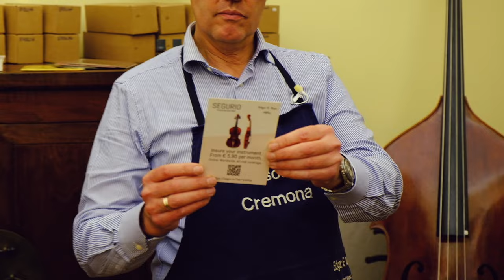Care & Maintenance MADE EASY for violin viola cello by Edgar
That's the link for European Customers.

You find many videos on the net which talk about violin care and maintenance, but here I give you my way to treat your instrument in the best way you can.
Starting from a safe case, case straps, peg compound, polish and graphite for the strings on the upper nut, bridge position and instrument insurance.
I think it is easy to follow this advises.
Just take your time and get used to do it properly, and it will save you lots of troubles and money.
Enjoy this video and in case you have further questions write below in the comment section or

Meanwhile all the best from Cremona
Edgar

Want to know more about me and my work?
Searching the right Violin🎻,  Viola🎻,  Cello🎻  or Doublebass🎻 ?

A great gift idea by the way!

Starting from 3 Euro per month you be a part of the community!